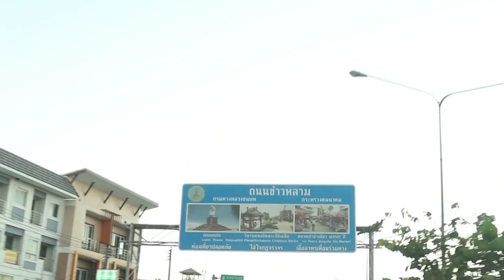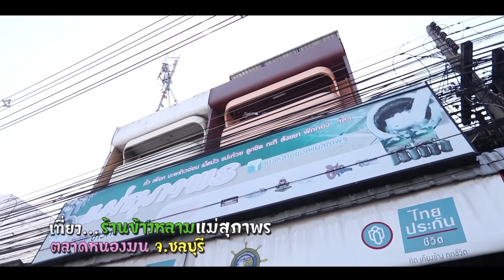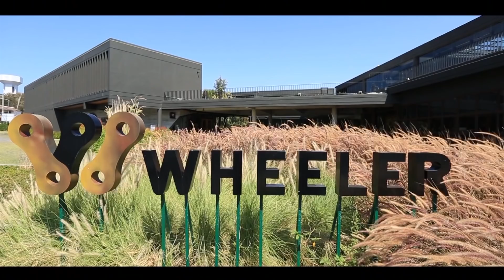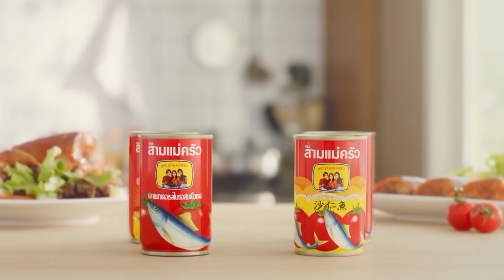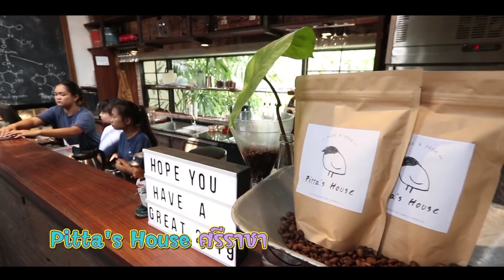พ่อลูกสุดฤทธิ์ - พาเที่ยว...ร้านข้าวหลามแม่สุภาพร จ.ชลบุรี วันที่ 30 มีนาคม 2562